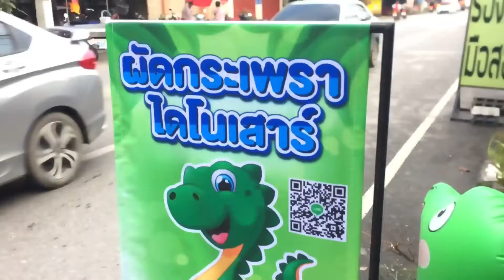เปิดตัว ร้าน ผัดกะเพราไดโนเสาร์ สาขา นครปฐม 2020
ผัดกะเพราโดยไม่ใช้น้ำมัน รสเผ็ดจัดจ้าน ราคาจานละ 20 บาท มีไข่ดาว  จานละ 25 บาท ประหยัดสุดคุ้มอิ่มอร่อย